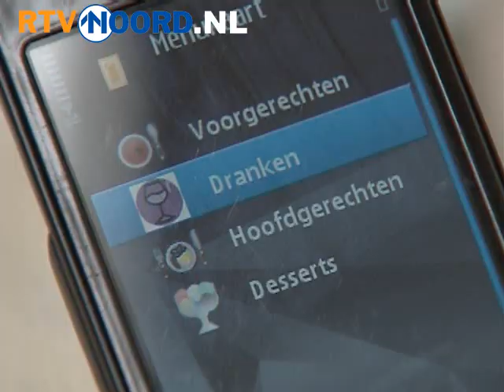Biertje bestellen en betalen met je mobiele telefoon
GRONINGEN - Een biertje bestellen via je mobieltje, zonder tussenkomst van ober of serveerster. Als het aan ICT-bedrijf Itis uit Groningen ligt, kan het binnenkort in elke horecagelegenheid.

De gast kan met een sms'je zelf een bestelling plaatsen en betalen. Bij de uitbater rolt een bon uit het systeem, zodat hij weet dat de drankjes betaald zijn én geserveerd kunnen worden. Het afboeken van het bedrag gebeurt via de Rabobank.

Vanaf 4 september gaat deze manier van bestellen bij wijze van proef van start bij restaurant Kaap Hoorn in de stad Groningen.